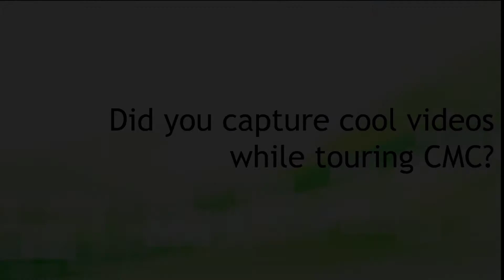Video Contest - Students at Cygnus Manufacturing Company (CMC)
An interview with students from Avonworth School District after their visit to Cygnus Manufacturing Company (CMC) as a part of the Explore the New Manufacturing Student Video Contest. Schools from Southwestern Pennsylvania were partnered with regional manufacturing to create a video about “What Makes Manufacturing Cool?” To learn more about this program and other ways to Explore the New Manufacturing, visit us